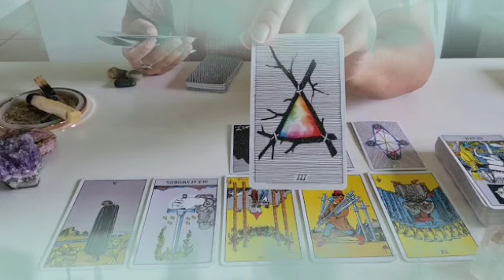تاروت برج الأسد من 8 إلى 18 يونيو 2022 // أعدائك مستغربين انك لسه بخير😔احفظ الحروف دي كويس يا أسد🙏